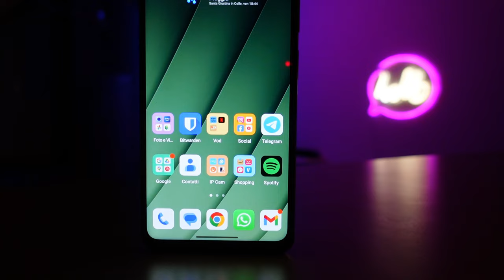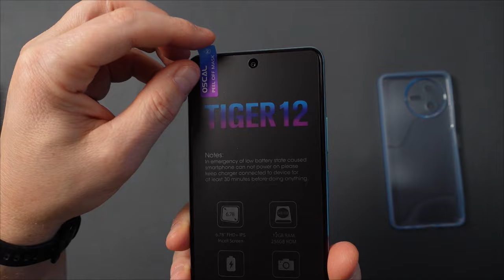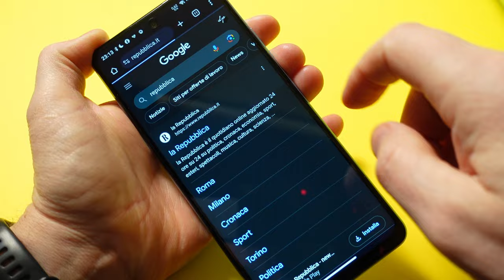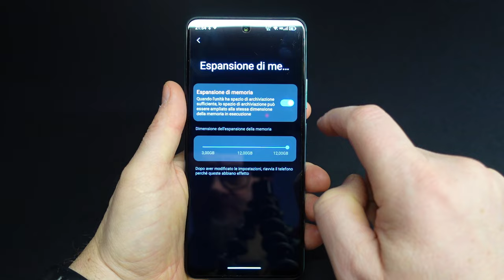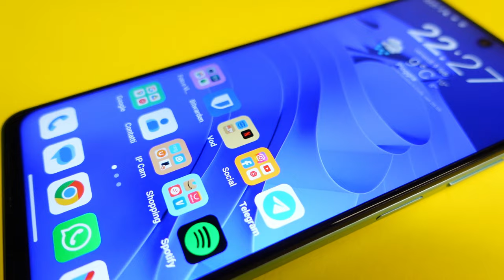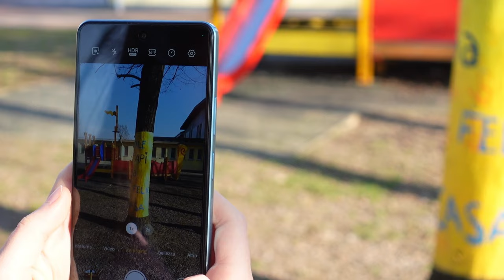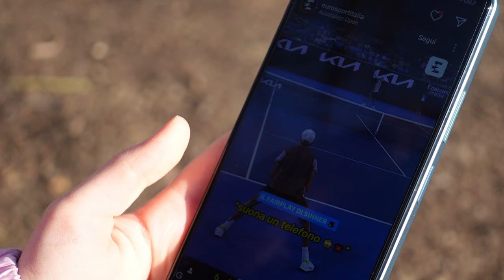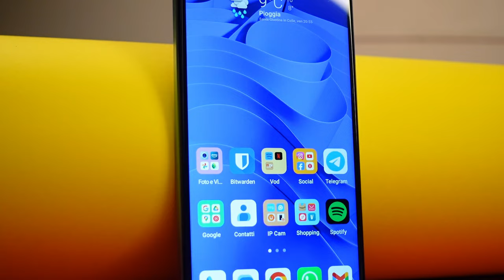QUESTO TELEFONO DA 180€ È MIGLIORE DI QUELLI DA 300 - recensione OSCAL TIGER 12 (12+256GB)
OSCAL TIGER 12 (12+256GB) di Blackview Blackview costa davvero poco, ha tanto, e va benissimo, meglio del mio Oppo che costa il doppio!

▼ ATTREZZATURA
CAMERA 1
CAMERA 2
CAMERA 360°
CAMERA CAPPELLINO
GIMBAL TASCABILE 1
GIMBAL TASCABILE 2
GIMBAL GRANDE
LUCI LED GRANDI
LUCI LED PICCOLE
STICK LUNGO